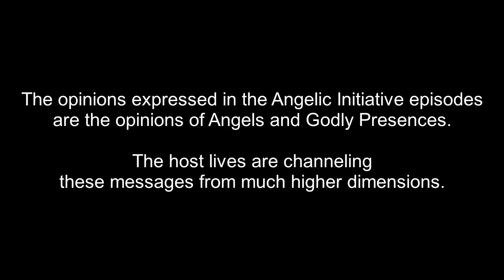The Angelic Initiative, Episode 1218 - Hard Luck Planets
QUICK SUMMARY FOR VIEWERS JUST JUMPING IN: Humans are destroying our once-beautiful planet. We have now killed more than 50% of all other life. The destruction is to the point that we are actually threatening our own civilization. This is mainstream scientific consensus, not wacky woo-woo ideas. Some scientists estimate we humans have already killed more than 60% of all other life. The Angels and Godly presences are NOT happy about this. They remind us this is NOT our planet to destroy as we wish. We humans are supposed to be caring for the planet, NOT destroying it. The Angels and Godly presences are trying to get humans to WAKE UP and CHANGE. They want us to stop being selfish, stop being destructive, stop pretending it's okay to not be helpful, and stop thinking that humans are all that matters.

IN THIS EPISODE:
Wiser Minds Above explore possibilities for the future incarnations of human souls currently on Planet Earth. The spotlight shines specifically on current clients and ethical global leaders.

OTHER-DIMENSIONAL PRESENCES IN THIS EPISODE:

(0:58) Child Souls: Team Awakening is working to rescue trapped souls of dead children from the even deeper denser dimensions, to get them to the Light.

(1:08) Search For Truth Community: The Search for Truth Pillar is the command center for the effort to Manifest the Divine Plan. It is staffed by presences from multiple dimensions who are assigned to constantly search for Truth.

(1:11) Wiser Minds Above: Regardless of our Dimension of Origin, there are always Wiser Minds above all of us. These presences send down guidance, instruction, and information to those presences who are looking up and listening.

(8:59) Our Ra: Our Ra is one name for the highest-ranking Godly presence responsible for Planet Earth.

DIMENSIONAL LEVELS IN THIS EPISODE:

(1:00) Even Deeper Denser Dimensions: There are billions of dimensions smaller than the Ground Zero dimension, contained within our cells, molecules, atoms, and smaller sub-atomic particles. The living conditions in these dimensions are horrific, due to the suppressions of larger dimensions, including our own.

Ground Zero: The Ground Zero dimension is the dense dimension in which the Lynn-Life and Jamie-Body-Mind host lives are located. "Ground Zero Planet Earth" is the specific dimensional level and planet on which the Angelic Initiative videos are filmed.

THE ANGELIC INITIATIVE:The Angelic Initiative is a Multi-Dimensional team of Host Presences and Soul Presences working together to Manifest the Divine Plan. The two Ground Zero vessels of The Lynn-Life and the Jamie-Body-Mind are the anchor for this effort (also known as the Search for Truth effort) at the level of Earth and its Environs. These vessels channel Presences in many different dimensions, using techniques taught in the Lightworkers Healing Method

FREQUENTLY ASKED QUESTIONS:
1. Are these your opinions?

2. Why does Jamie say "That's true"?
Answer: In many of these videos Jamie has the Fact-Checker job, not the Primary-Channel job. The Fact-Checker is also focusing up into the Higher Dimensions, and attempting to discern what the highest-vibration voice is saying in any particular moment. When the Primary-Channel goofs, the Fact-Checker says something like: "Hold up. That isn't what I notice." Often those segments are cut out of the episode, so we aren't misleading people who jump in for a few minutes of a video and then jump out again before they hear the "Hold up, that isn't what I notice." By the time we post an episode, to the best of our awareness everything that's in it is true. Some episodes where the Jamie-Collective has the role of Primary Channel: Episodes 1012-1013,  Episodes 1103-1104, and Episodes 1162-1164.

What are you doing with your arms?

4. Is Jamie single?

5. Are you on drugs?